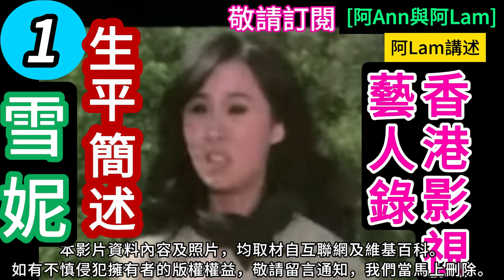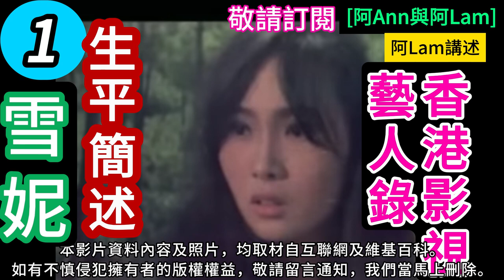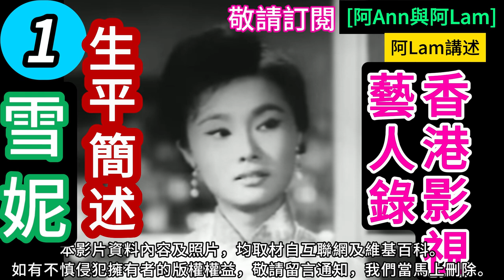雪妮 演藝事業 1 粵語長片 香港電影 梨園舊事 粵劇 香港回憶 昔日香港 香港回憶 hongkong60sfilms [阿Ann與阿Lam]